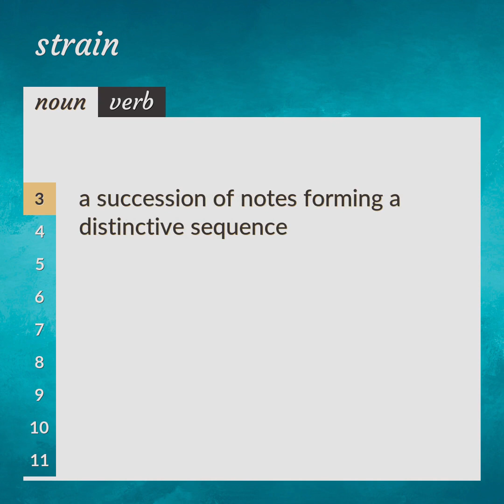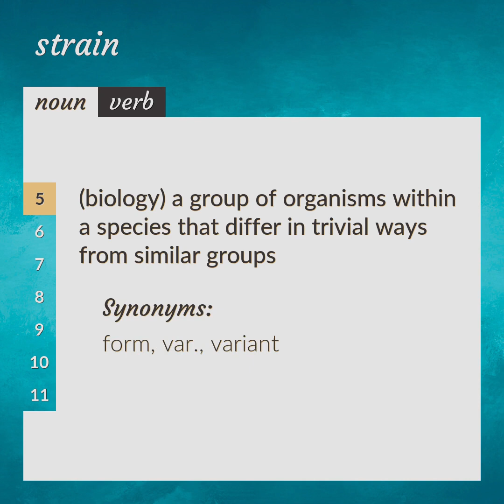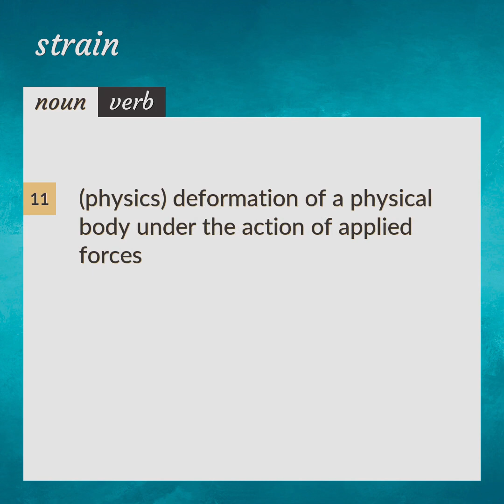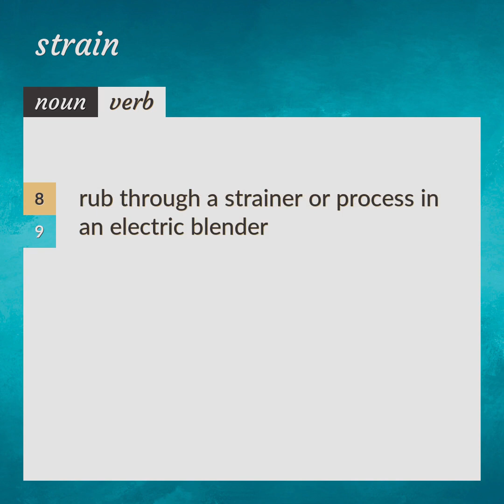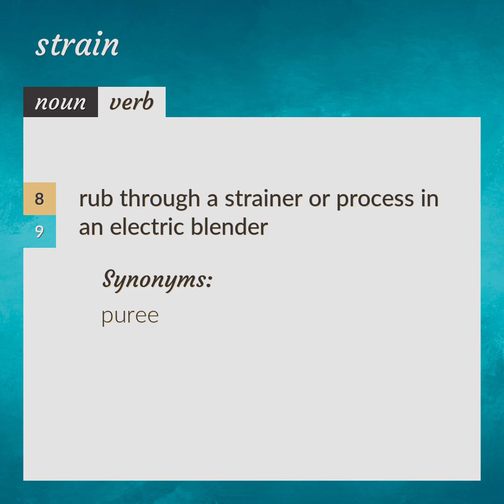Strain | meaning of Strain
What is STRAIN meaning?